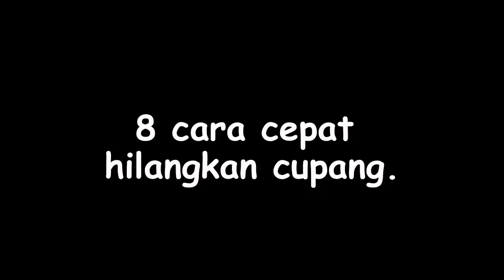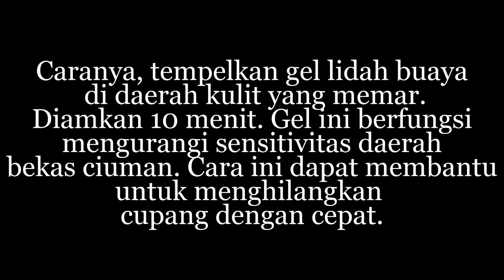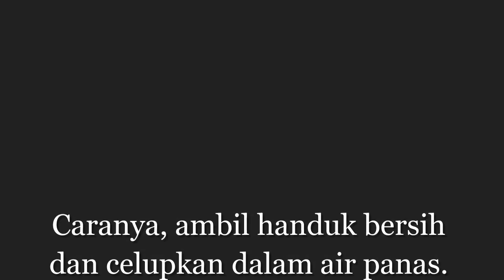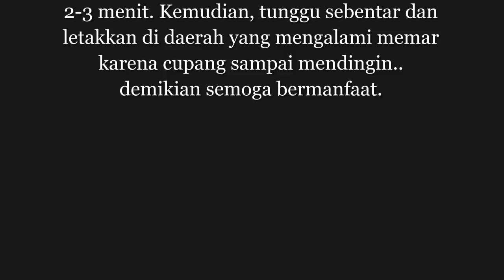hilangkan cupang bekas c1um4n dengan cepat ??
Untuk Anda yang memiliki gigitan cinta ini karena aktivitas intim semalam, jangan terlalu panik, ada beberapa cara yang bisa Anda lakukan untuk menghilangkan cupang Anda. Berikut caranya.
1. Kompres dingin
Cara ini merupakan salah satu yang paling efektif. Caranya, Anda ambil sendok logam dan masukan ke dalam freezer, setelah itu ambil dan tempelkan di daerah kulit yang mengalami memar karena ciuman dengan sedikit tekanan. Tekan dengan sendok dingin untuk mengatur aliran darah di daerah tersebut. Untuk menghilangkan cupang di bibir, hanya perlu es batu dan tempelkan di bibir.

2. Lidah buaya
Daun lidah buaya ini banyak sekali manfaatnya untuk urusan kulit, tidak terkecuali memar karena cupang. Caranya, tempelkan gel lidah buaya di daerah kulit yang memar. Diamkan 10 menit. Gel ini berfungsi mengurangi sensitivitas daerah bekas ciuman. Cara ini dapat membantu untuk menghilangkan cupang dengan cepat.

3. Kompres dengan handuk hangat
Selain menggunakan kompres dingin Anda juga dapat menggunakan kompres hangat. Cara ini cukup berguna untuk cupang yang sudah ada sekitar 3-4 hari dan bermanfaat menurunkan tingkat pembengkakan dan rasa sakit. Caranya, ambil handuk bersih dan celupkan dalam air panas. Langsung letakkan di daerah yang mengalami memar karena cupang dengan cara menekan lembut. Lakukan hingga 4-5 kali untuk menghilangkan tanda memar dengan cepat.

4. Pijatan
Tidak disarankan untuk melakukan pijatan di saat cupang masih baru, karena akan mengakibatkan sakit. Lakukan pemijatan setelah beberapa hari. Pijat dengan pelan dan lembut. Ini akan mengakibatkan sirkulasi di daerah memar menjadi lancar. Anda dapat menggunakan minyak almond dan minyak zaitun.

5. Sikat gigi bulu lembut
Selain dipijat menggunakan tangan Anda juga bisa gunakan sikat gigi. Cara ini dapat dengan mudah menghilangkan bekas cupang. Caranya gosok lembut di daerah kulit yang mengalami memar karena cupang. Ini merupakan cara efektif untuk menghilangkan cupang.

6. Minyak peppermint
Minyak peppermint yang dioleskan memberikan sensasi dingin secara alami. Dapat juga menggunakan pasta gigi karena dalam kandungan pasta gigi terdapat peppermint atau mint sebagai bahan utama. Cara ini akan memperlancar daerah di bagian yang memar dan akan cepat menghilangkan cupang dengan efektif.

7. Obat tetes mata
Oleskan tetes mata pada kulit yang memar karena cupang. Setelah 1-2 menit, bilas dengan air dingin. Obat ini akan mengurangi kemerahan pada kulit karena cupang.

8. Teh celup
Masukan kantong teh dalam air mendidih selama 2-3 menit. Kemudian, tunggu sebentar dan letakkan di daerah yang mengalami memar karena cupang sampai mendingin..